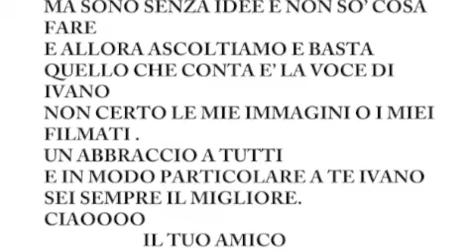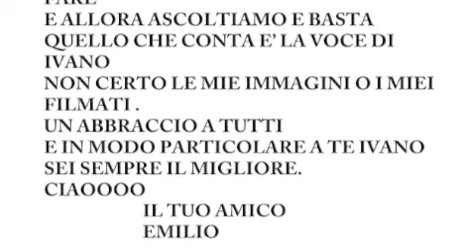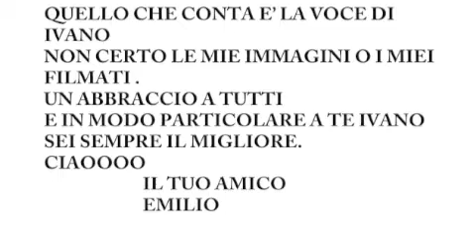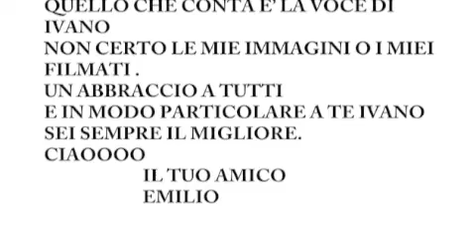E dimmi che non vuoi morire ( Patty Pravo ) - Ivano Capozzi -